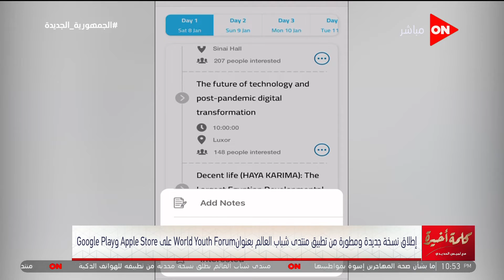كلمة أخيرة -"بفرح بتغطية أي فعاليات فيها شباب".. لميس تعلق على منتدى شباب العالم في نسخته الجديدة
جزء من حلقة اليوم 2 يناير 2022 من برنامج  كلمة أخيرة للإعلامية لميس الحديدي وفيها لقاء مع الفنان اياد نصار , مكالمة هاتفية مع عمرو حنفي محافظ البحر الأحمر , مكالمة اخري مع مديرالإسكان الاجتماعي مي عبدالحميد , مكالمة ايضا مع رئيس قطاع المتاحف مؤمن عثمان , مكالمة اخري مع عمرو عثمان مدير صندوق مكافحة وعلاج الادمان و التعاطي ,ومكالمة اخيرة مع  حسن المستكاوي الناقد الرياضي .